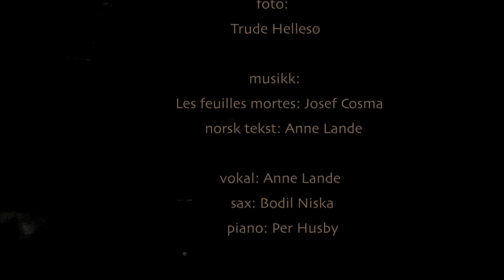"Det døde løvet" - a comment to the climate debate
"THE DEAD LEAVES"   ('Det døde løvet')

a comment to the climate debate 2015

Photo editing; Trude Hellesø & Anne Lande
Photos: Trude Hellesø

Norwegian lyrics: Anne Lande
Vocal: Anne Lande
Sax: Bodil Niska
Piano: Per Husby
from the album "Sakte Sanger" (Park Grammofon, 2006)

Nesodden, Norway
November 2015